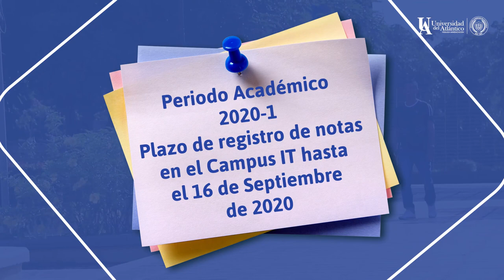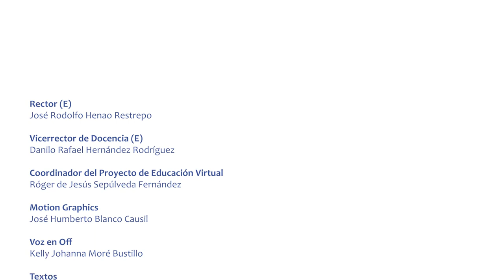Registro Oportuno de Notas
La Vicerrectoría de Docencia recuerda a su comunidad docente la importancia del reporte de notas en el período de flexibilidad con responsabilidad.